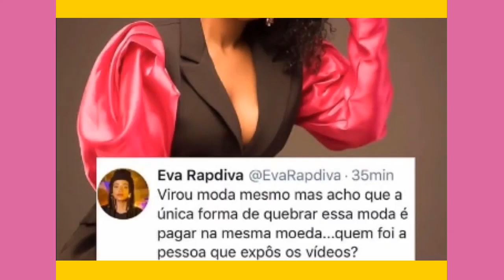Vídeos da Karina Xofela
Video da Karina Xofela

👇Subscreva se no Canal☑

 🙏Deixa a tua opinão nos😍 comentários
Porque eu quero saber

karina xofela
karina silva
xofela dançando
xofela a dançar
tik toker